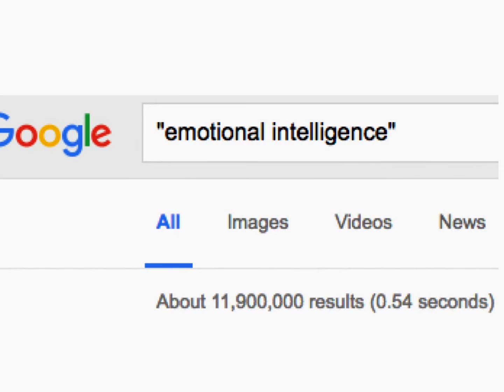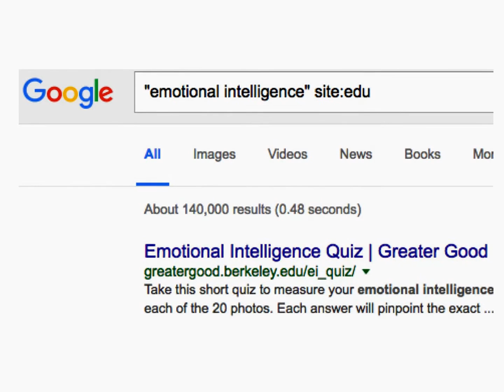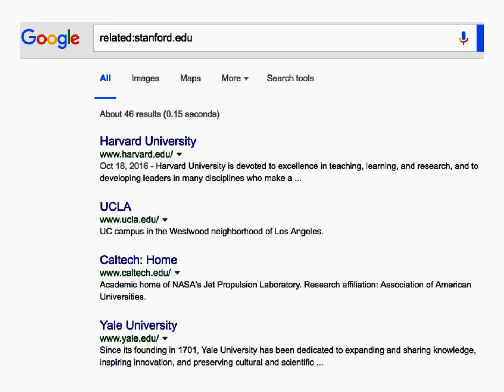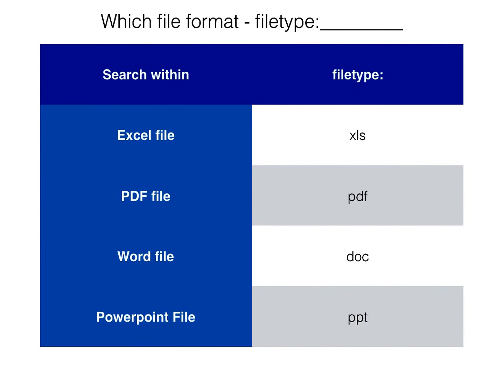Google Smart Search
This video helps to narrow down google search from millions to few by providing clue where to search and which file format
Where -- site:
Which file type -- filetype:
Expand Where to search using - related: